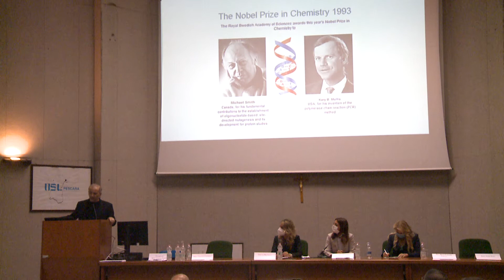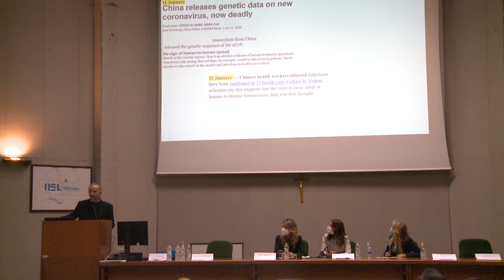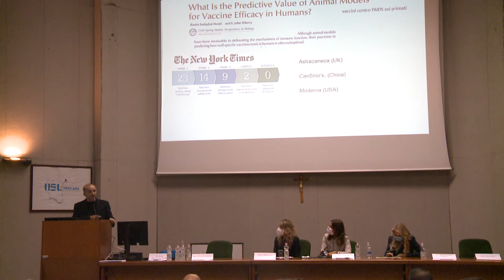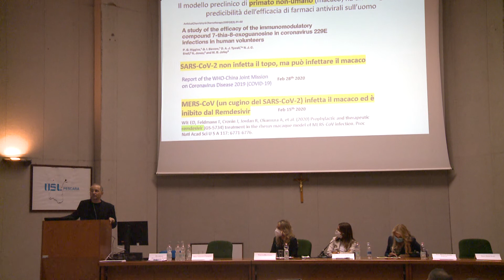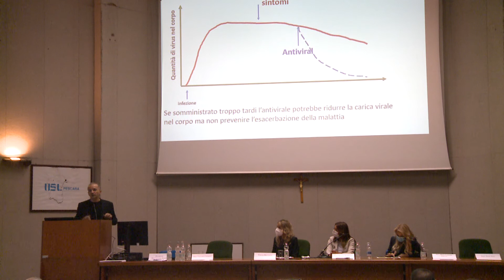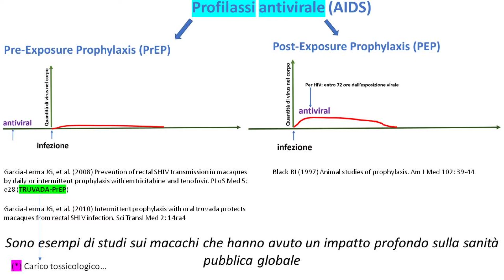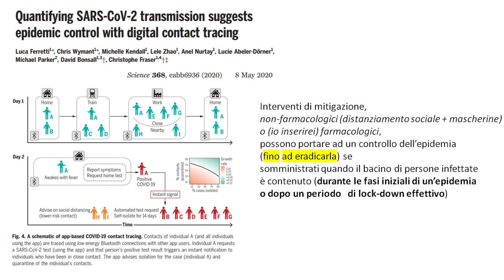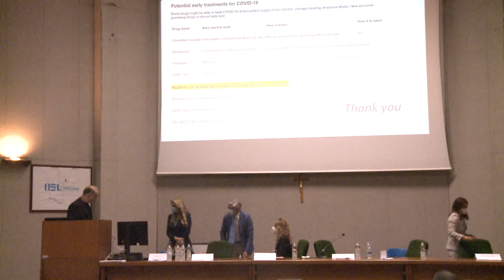AIDS E COVID: DUE CURE A CONFRONTO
Spiega i dettagli il Dott. Michele Di Mascio (Capo del Laboratorio di Ricerca sull'imaging dell'AIDS e Capo del Laboratorio di Biologia Matematica, National Institute of Allergy and Infectious Diseases - USA)